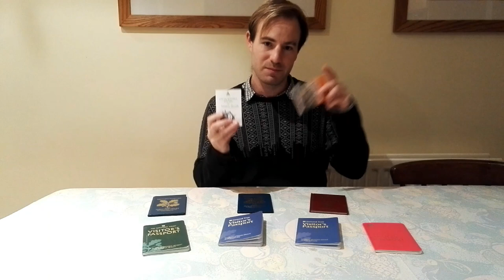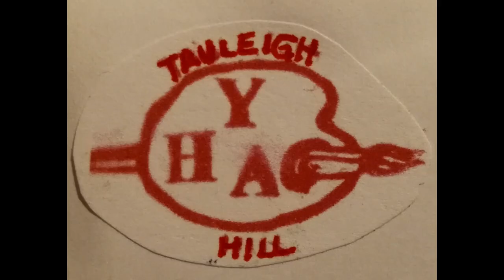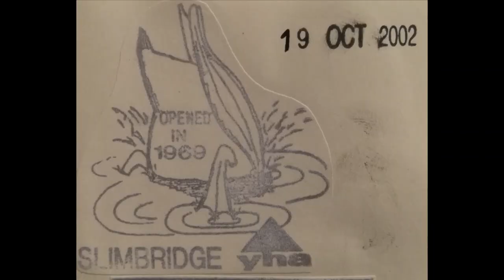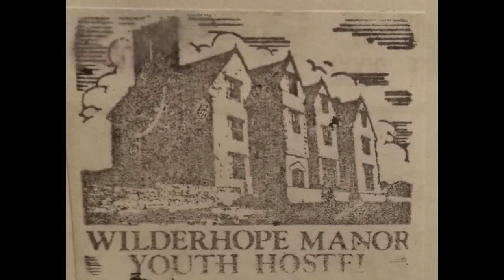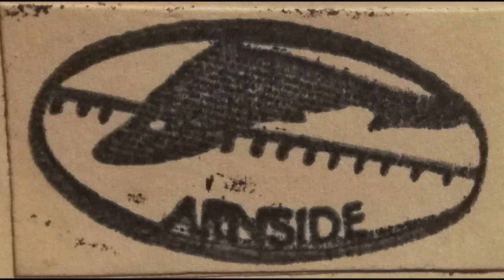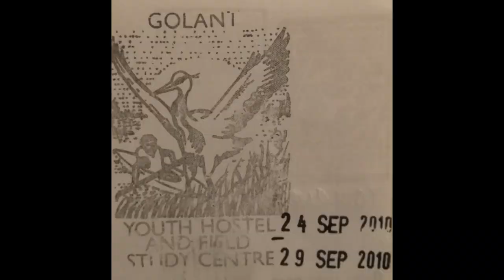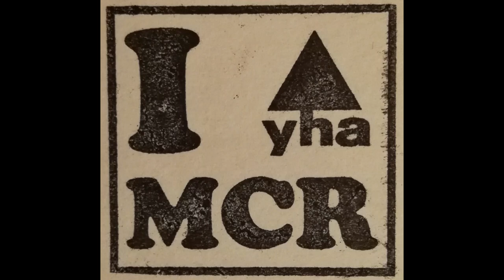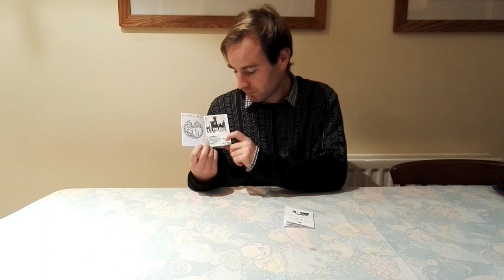The Story of my Youth Hostel Passports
Following the videos where I told the story of each of my 5 full National Trust passports we have one final episode where I tell the story of my two Youth  Hostel Passports.